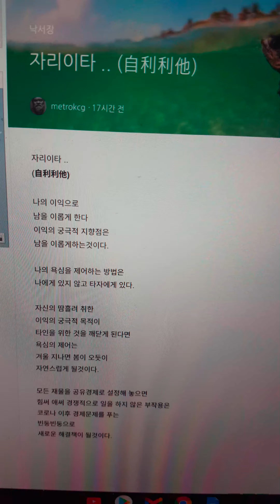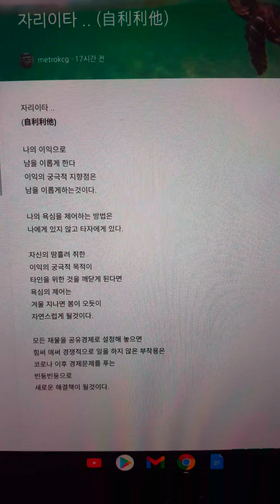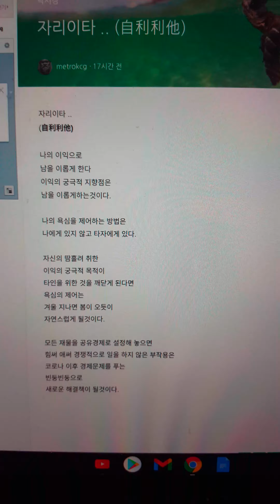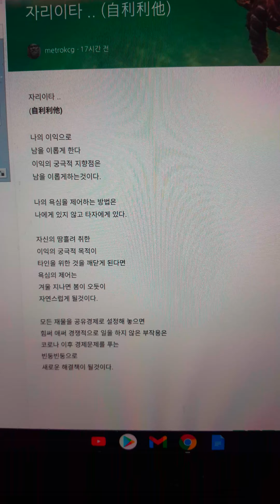자리이타 ..(自利利他)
자리이타 ..
(自利利他)
나의 이익으로
남을 이롭게 한다
이익의 궁극적  지향점은
남을  이롭게하는것이다.
나의 욕심을 제어하는  방법은
나에게 있지 않고  타자에게 있다.
자신의 땀흘려  취한
이익의 궁극적 목적이
타인을 위한 것을 깨닫게 된다면
욕심의 제어는
겨울 지나면 봄이 오듯이
자연스럽게 될것이다.
모든 재물을  공유경제로  설정해 놓으면
힘써 애써  경쟁적으로  일을 하지 않은 부작용은
코로나 이후 경제문제를  푸는
빈둥빈둥으로
새로운 해결책이 될것이다.